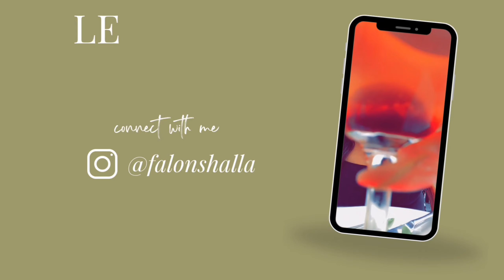Falon’s Favorites|August|Body Sauce|Perfume Review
Hey y’all heeeeey!Its been a minute but here is what I favored for my birthday month 🥰

@fentybeauty  Body Sauce* Agave Spice
​​⁠@brownsugababe121  Lemon Poundcake| Blonde Ambition
 @ArianaGrande  God is a Woman